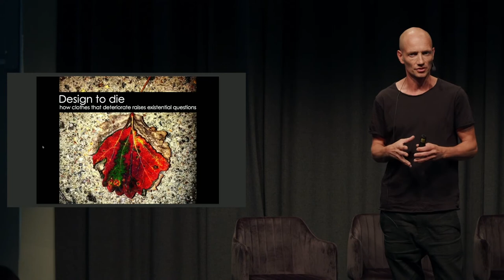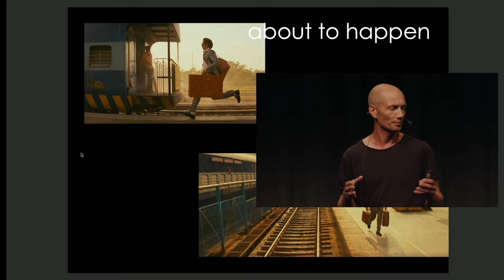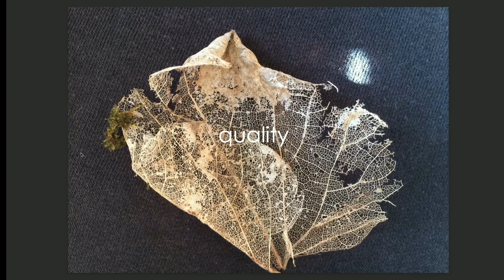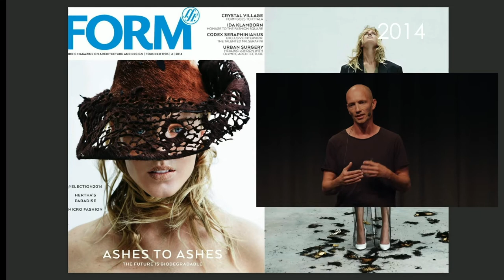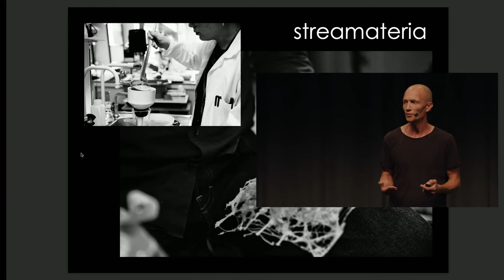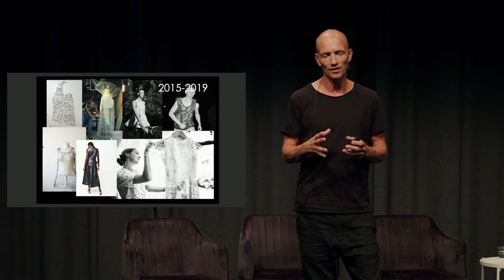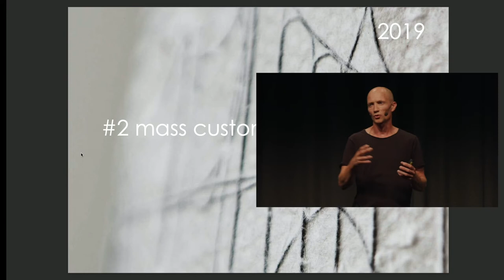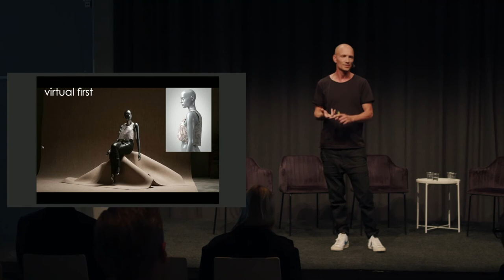Design to die – how clothes that deteriorate raises existential questions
Erik Lindvall, founder of Streamateria, gives a thought-provoking keynote about the meaning of quality. He will talk about clothes that are like good food, that cannot be owned, but rather experienced. Clothes that show us a renewable world based on transience instead of the all too prevalent notion that things should be produced to last.

This live talk was originally held at the Transformation Conference on August 25, a half-day conference on fashion-tech during Nordic Fabric Fair. The purpose of the event is to gather innovation companies, creative talent, and investors within fashion to create new alliances.

Scandinavian MIND is a magazine and platform about the intersection of lifestyle and technology.